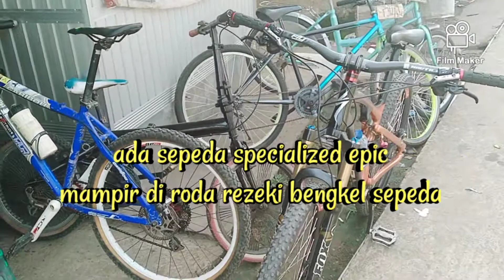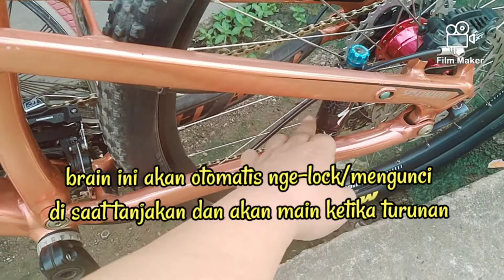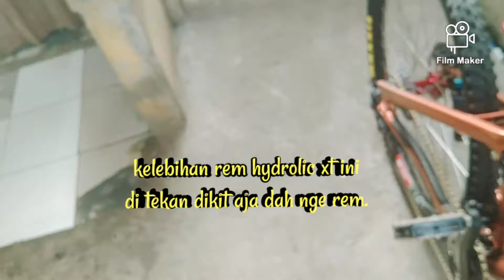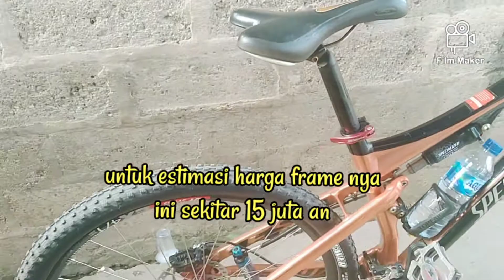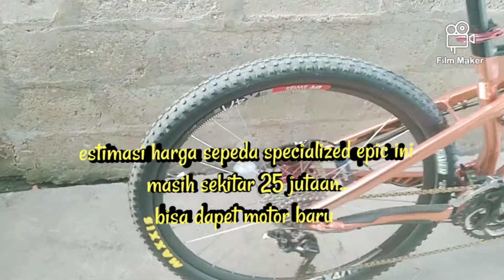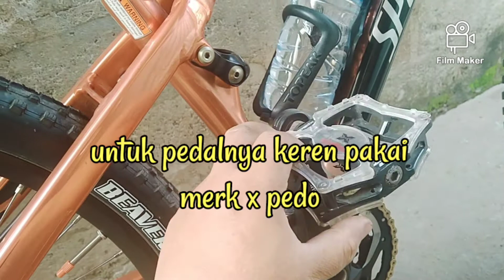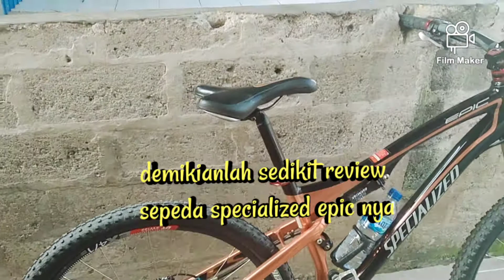REVIEW SEPEDA MTB SPECIALIZED EPIC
review sepeda specialized epic

specialized hardrock, specialized demo, specialized s work, specialized rockchopper, specialized Chamber.
sepeda gunung specialized.
sepeda MTB specialized.
aneka sepeda merk specialized.
sepeda merk specialized.
sepeda merk specialized buatan mana?